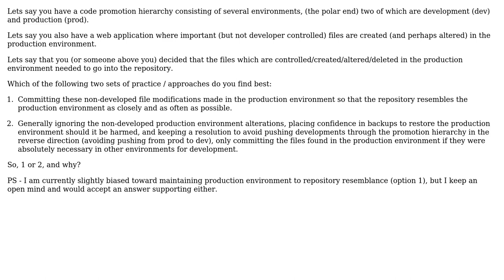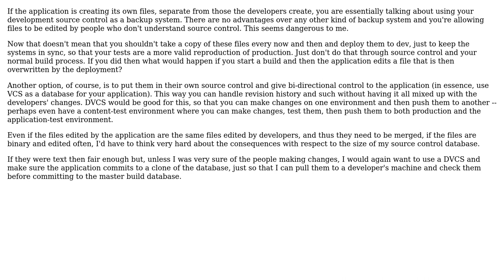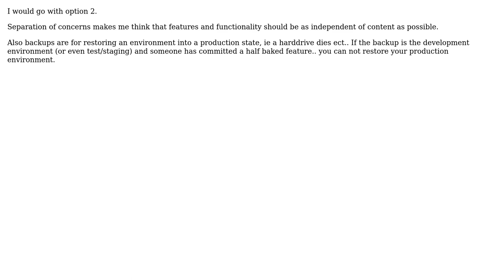Which is more important in a web application code promotion hierarchy? production environment to...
Software Engineering: Which is more important in a web application code promotion hierarchy? production environment to repo resemblance or unidirectional propagation?

With thanks & praise to God, and with thanks to the many people who have made this project possible! | Content (except music & images) licensed under CC BY-SA | Music | Images & others | With thanks to user Robert Harvey user pdr user MarcLawrence user ghbarratt and the Stack Exchange Network Trademarks are property of their respective owners. You are responsible for your own actions.